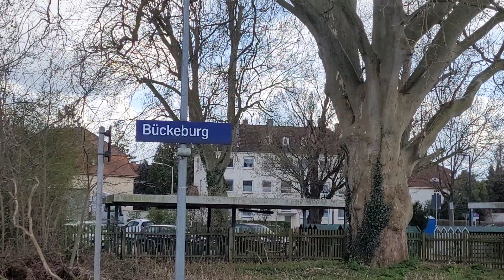Züge in Bückeburg(2) mit DR br 243(143)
Züge in Bückeburg am 11.04.23 mit unter anderem eine DR br 243(143)mit einem Gz